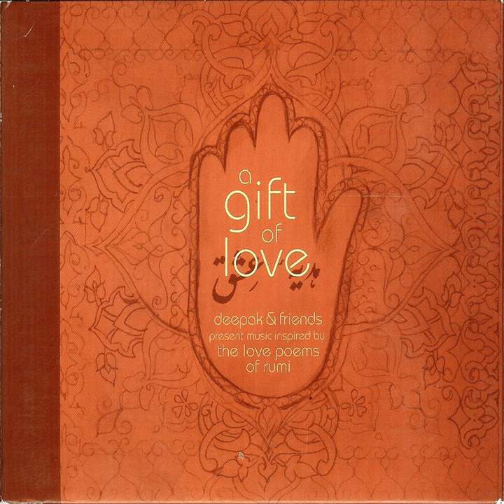The Agony and Ecstasy Of Divine Discontent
The Agony and Ecstasy Of Divine Discontent · Sonja Sohn

A Gift of Love - Music Inspired by the Love Poems of Rumi

Music  Publisher: Yalumba Music (ASCAP)